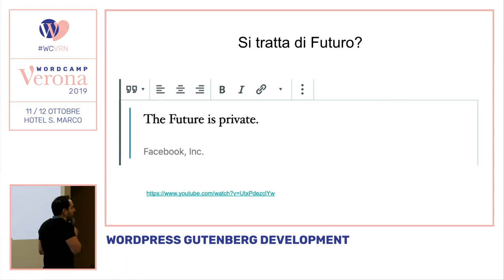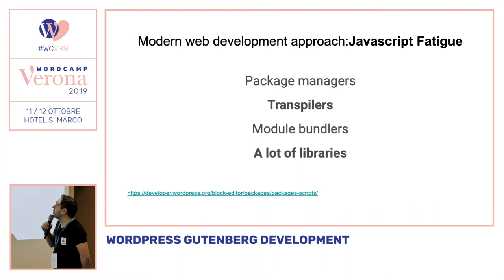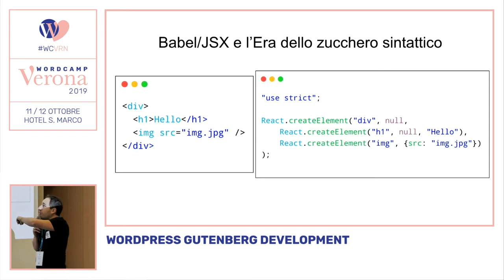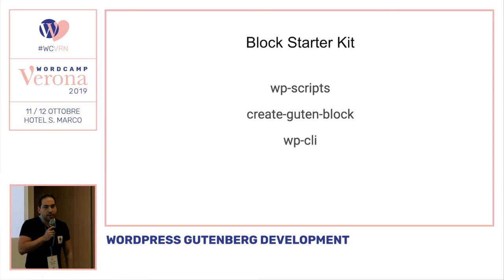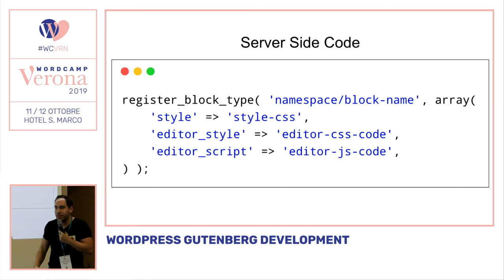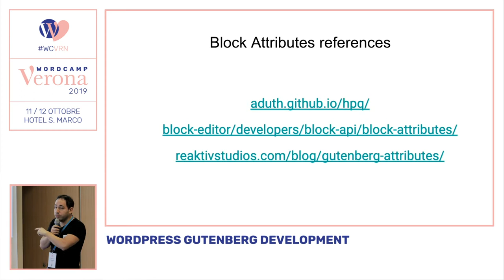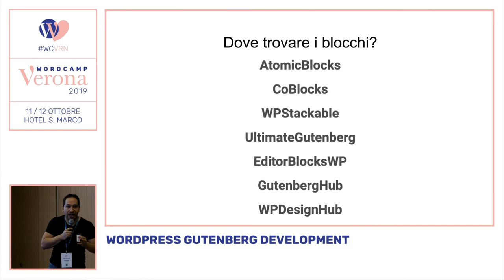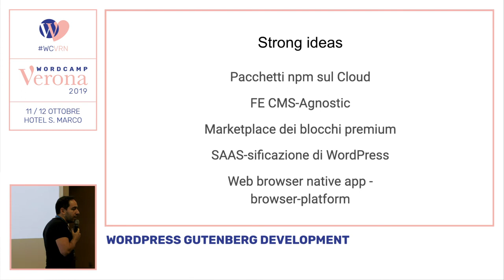Riccardo Mancinelli: WordPress Gutenberg Development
Il mondo CMS sta cambiando velocemente: Javascript, che è in continua evoluzione nello sviluppo Front-End, è diventato basilare anche su WordPress.
Cosa è importante conoscere e come muoversi per comprendere i reali cambiamenti nello sviluppo di soluzioni su WordPress?
La nuova roadmap di WordPress è stata presa, vi indicherò la strada!